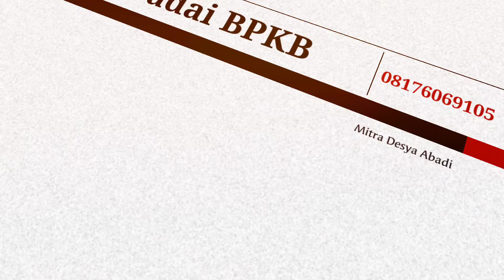Gadai BPKB Mobil /Mobil - WA 08176069105 - 0817296296